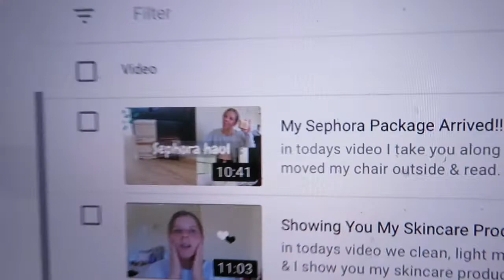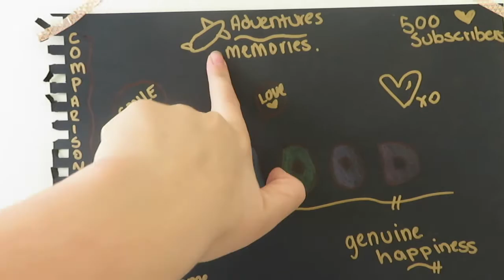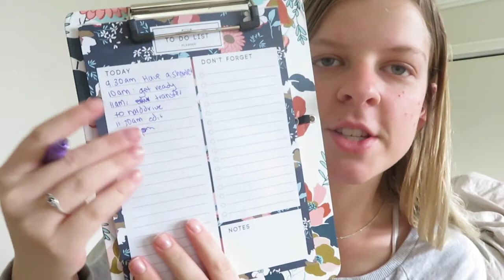Making A Mood Board + Showing You How I Make My To Do Lists!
heello! xx

In todays video I take you along a few on my days, we make a mood board together and I show you how I make my to do lists!!

Background On Me
I am from New Zealand, am 21 years of age & love to film videos!! Hehe xx